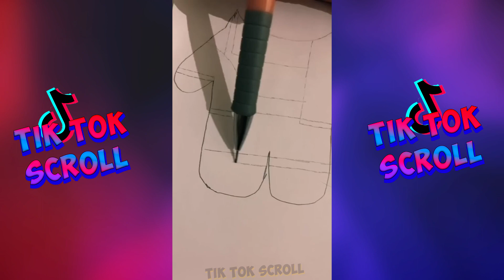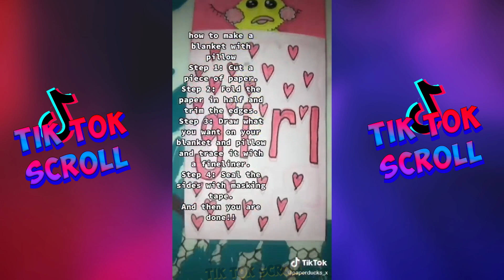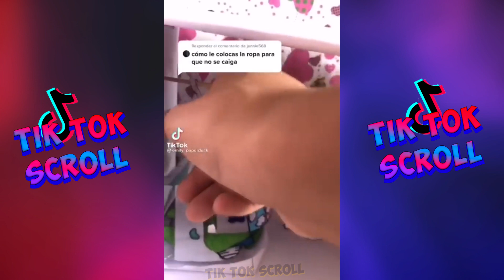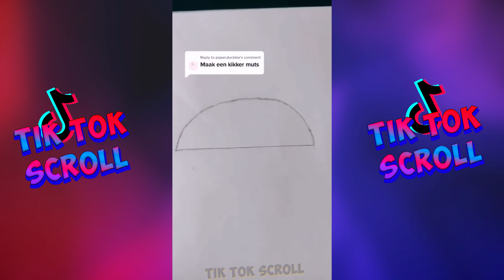Paper Duck | TikTok Compilation #6